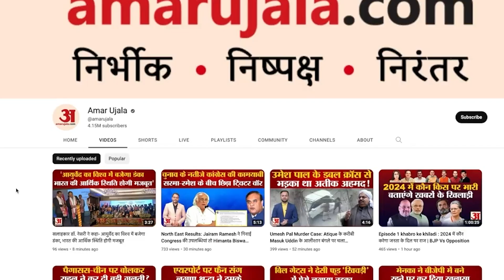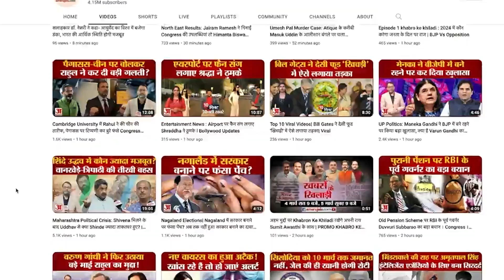Indo-Us Relation: S Jaishankar ने Chandrayan-3 समेत भारत की कई उपलब्धियां गिनाईं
विदेश मंत्री एस जयशंकर ने भारत व अमेरिका के रिश्तों में गर्मजोशी की बात करते हुए कहा कि मैं जिसकी बात कर रहा हूं, वह वास्तव में एक अलग भारत है। अब भारत और अमेरिका साथ मिलकर काम करते हैं।